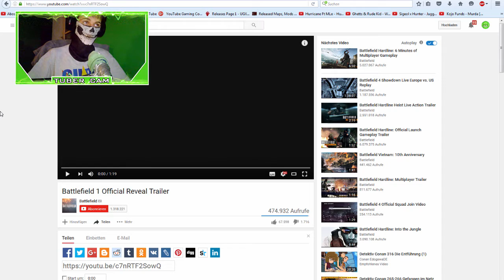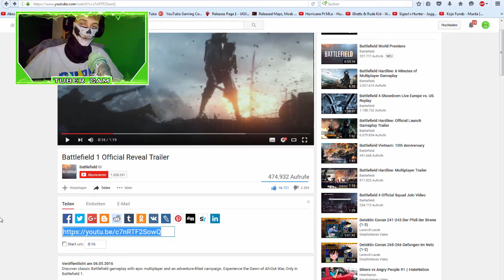BATTLEFIELD 1 REVEAL TRAILER (My Reaction)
This is MWtuebrs reaction to the Battlefield 1 Official Reveal Trailer :D
So they are going back to World War 1, what i think is just great :D